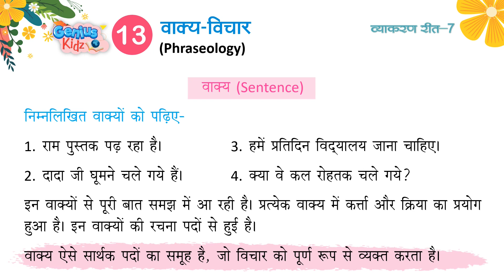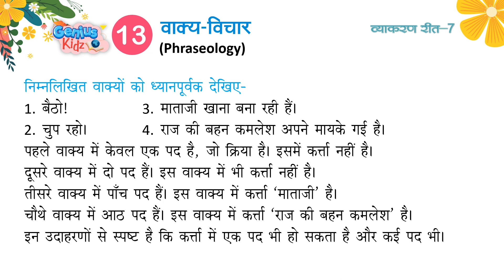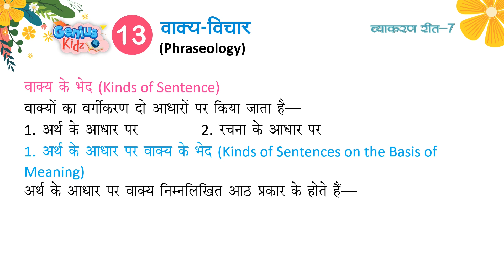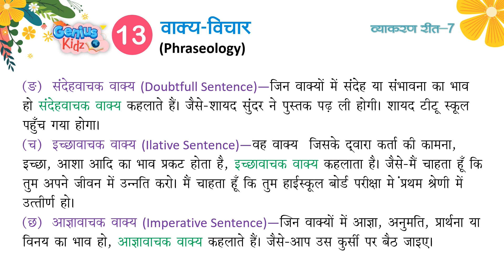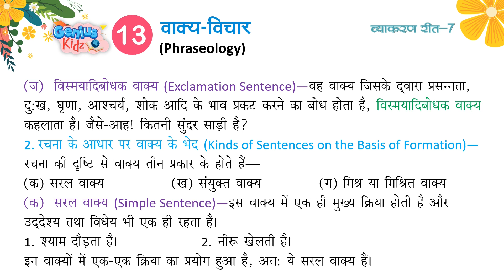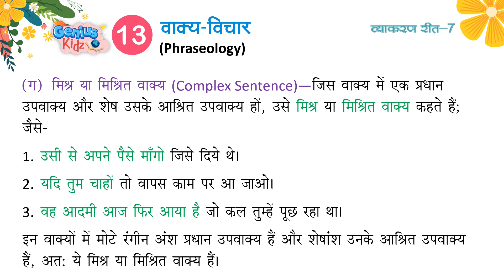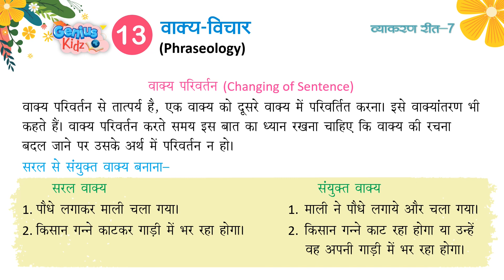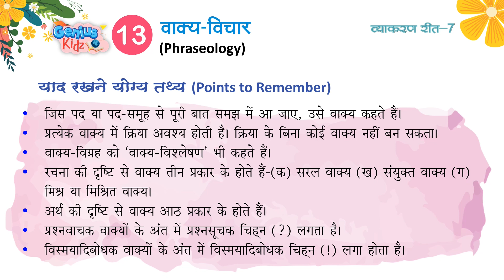Chapter-13 वाक्य विचार| व्याकरण रीत -7| Genius Kidz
Chapter-13 वाक्य विचार  |
व्याकरण रीत -7|
Genius Kidz